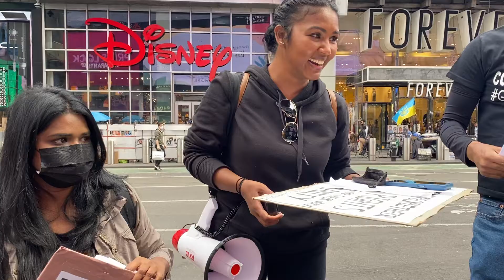Sri Lankan National Anthem in Times Square, New York City